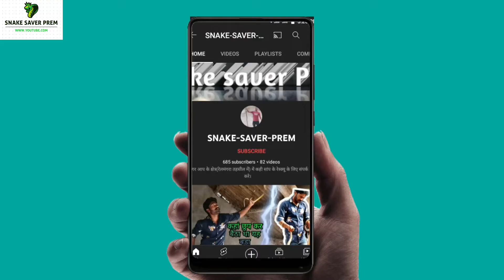पहुंचा होटल में इंडियन नाग rescue from Dariba cobra snake#venomous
Editor:- @praveendadhich0194

यह कोबरा नाग पहुंचा दरीबा होटल में यह सांप जहरीला है कभी भी यह सांप काट ले तो तुरंत अस्पताल पहुंचे बिना जानकारी के कभी इसके नजदीक ना जाए धन्यवाद